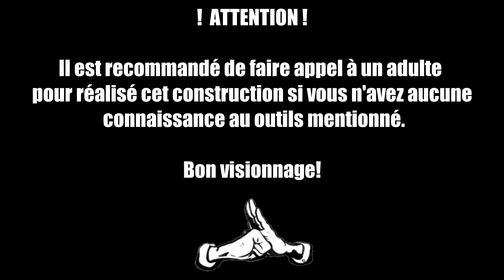[TUTO] Comment fabriquer un Nunchaku d' Entraînement ☯ How to make Nunchaku Training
☯ Apprenez à fabriquer un Nunchaku d'entraînement (en Mousse) facilement grâce à ce tutoriel vidéo très simple et détailler pour moins de 3 Euro.

☑ Difficulté      ★★✰✰✰

TUTO:
           ► Présentation du matériel ( 0:28 )
           ► Coupe des 2 manches à 30 Cm ( 2:54 )
           ► Tracer et perçage des 2 troues ( 4:05 ) à 3 puis élargir avec 8
                 Cm et finir avec un foret qui fait le double du diamètre de
                 vôtre ficelle"
           ► Troue centrale à 4 Cm en profondeur "Foret Perceuse de 4
                 et 10' ( 6:36 )
           ► Mise en place de la ficelle ( 8:45 )
           ► Test du Nunchaku ( 21:36 )

☯ Il est recommandé de faire appel à un adulte pour réalisé cet construction si vous n'avez aucune connaissance au outils mentionné.

Bon visionnage.
Bonne continuation & Salutation Martial!

░W░H░I░T░E░ ░B░E░L░T░ ░T░V░